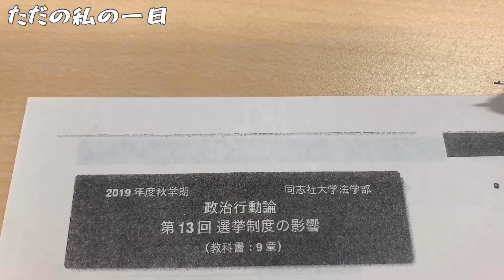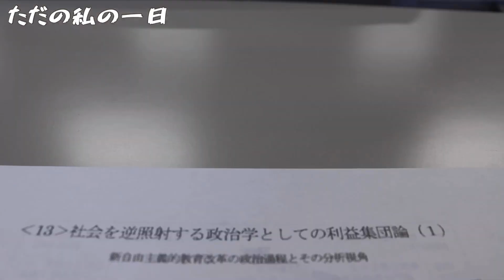新年早々大学に寝坊した日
動画見て頂き本当にありがとうございます！

絶賛大学がテスト期間中で、単位を落としかねないので次の動画までもう少しだけお時間ください。。。テストのみなさん頑張りましょね